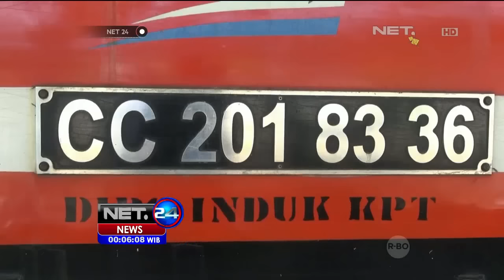Orang-Orang yang Tetap Bekerja Saat Liburan Lebaran - NET24